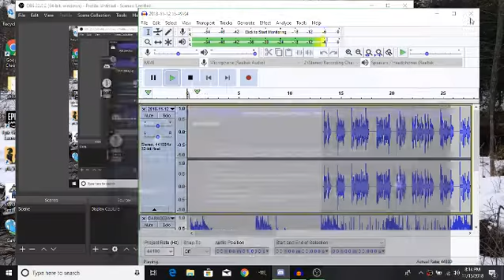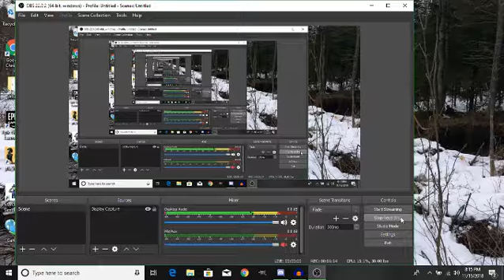R.I.P. Stan "The Man" Lee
He was a good man, father, widower, and he had a fantastic talent for making amazing content. R.I.P. Stan.

P.S. We may be adding on in the future.